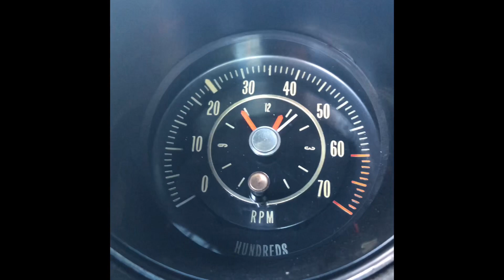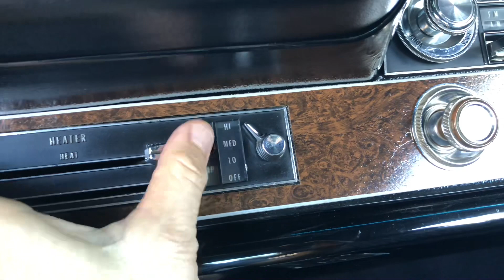1969 Olds 442